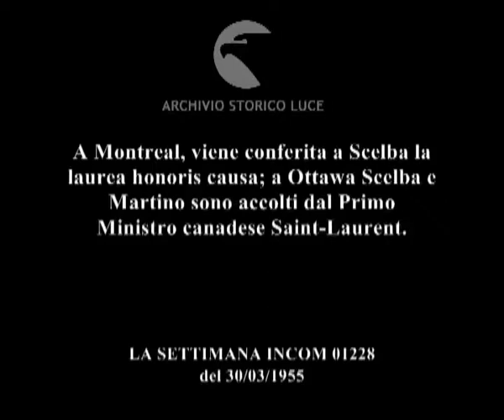Il viaggio del presidente Scelba.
A Montreal, viene conferita a Scelba la laurea honoris causa; a Ottawa Scelba e Martino sono accolti dal Primo Ministro canadese Saint-Laurent.
   Descrizione sequenze:Scelba scende dall'aeroplano ed è accolto da George Marler ; Martino sorride attorniato dalle autorità canadesi ; Scelba legge un messaggio davanti ai microfoni ; tecnico con macchina da presa ; automobili con i fari accesi corrono in fila su una strada di notte ; Scelba giunge nell'Università di Montreal accolto dal rettore e dal cardinale Leger ; il rettore legge in aula magna la motivazione per il conferimento della laurea honoris causa a Scelba ; Scelba bacia la mano al cardinale ; un treno con a bordo le autorità italiane giunge ad Ottawa ; folla saluta Scelba e Martino ; Saint laurent stringe la mano a Scelba ; autorità si allontanano dalla stazione ;